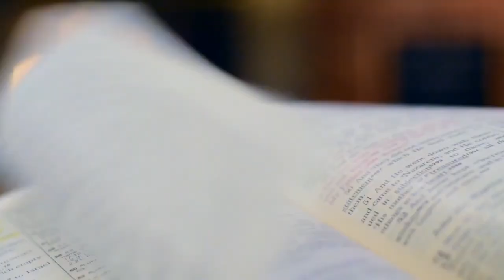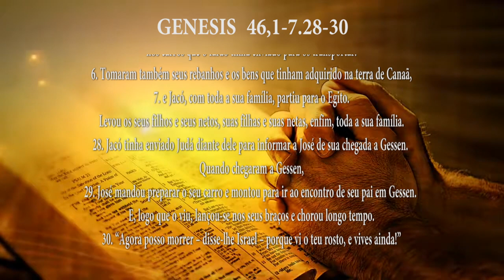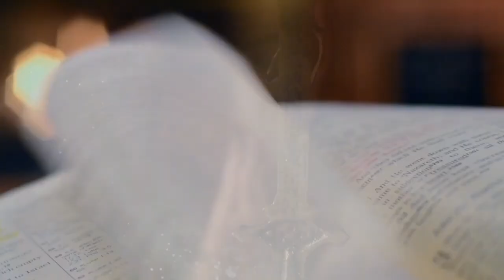PG PALAVRA DE DEUS MEDITADA (14/07/2023)